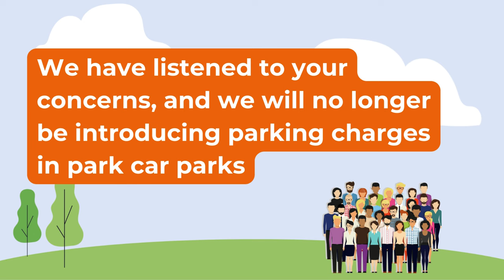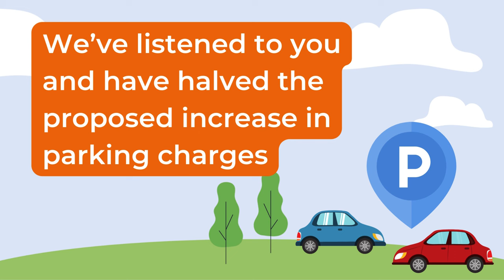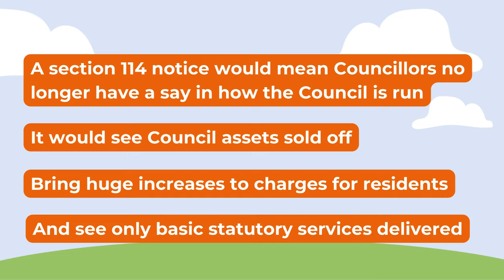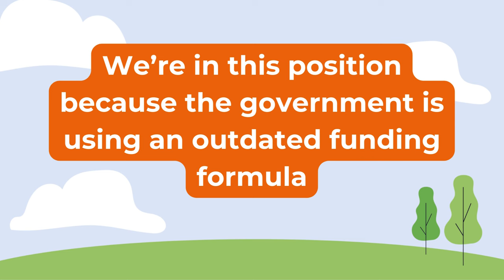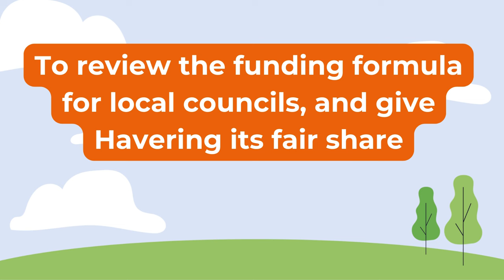Havering Council budget 2024-25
Havering Council passed its toughest budget ever in the face a growing financial crisis for local government.

The budget includes a series of cuts to some services, as well as a rise in Council Tax and other fees across the borough. The Council has also been forced to apply for a capitalisation direction - essentially a loan from the Government.

ast week, Havering Council passed it's toughest budget ever in the face a growing financial crisis for local government.

However, the Council will continue to deliver and invest in vital services, and thanks to resident feedback in our consultations, we have rowed back some of the proposed cuts and raised charges, as a result of some unexpected windfalls from the Government, East London Waste Authority and our Sports Centres Operator.

We have made this short video, which highlights the key details in Havering's new budget, what it means for residents over the next year, and looks ahead to what we're doing to help solve this issue moving forward.

You can also read the full news story on the budget on our website.